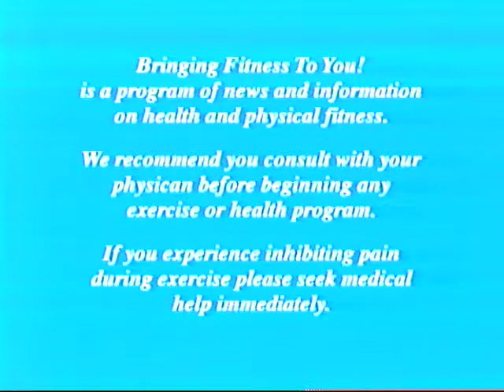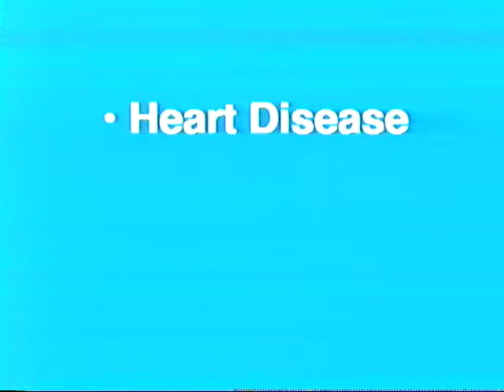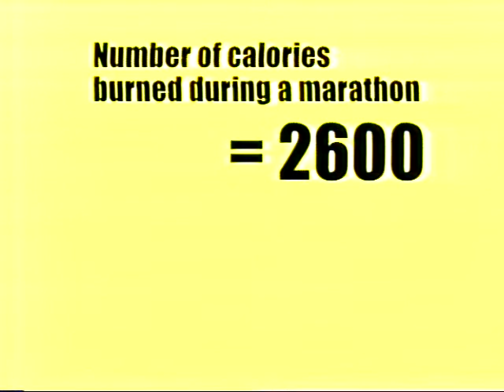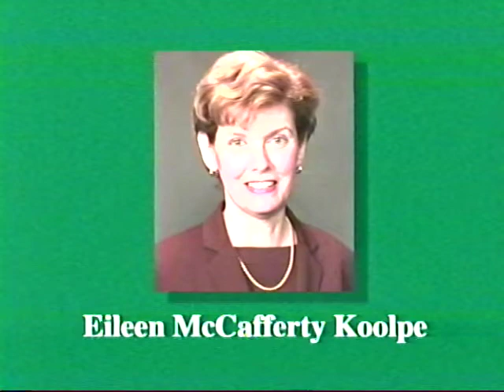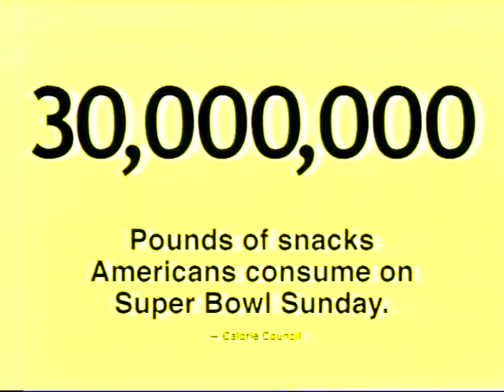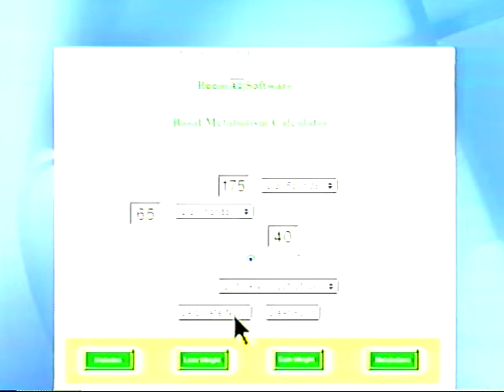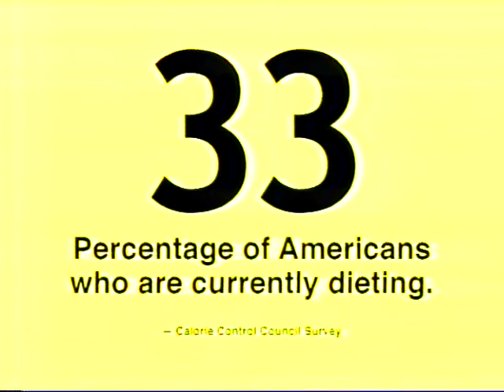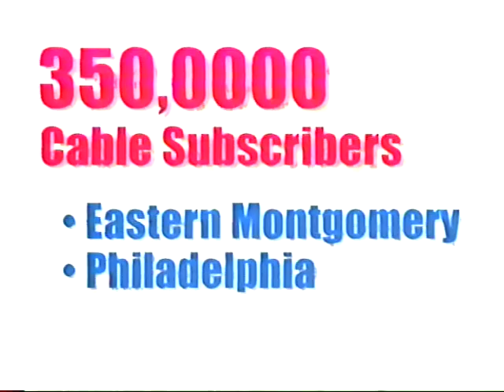Bringing Fitness To You! Episode #3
From my television show 'Bringing Fitness to You!' which appeared on the school lunch channel in 2005 in the Philadelphia suburbs. This is episode #3. It was a tremendous experienced that taught me a lot.